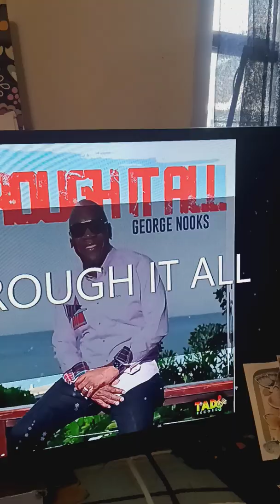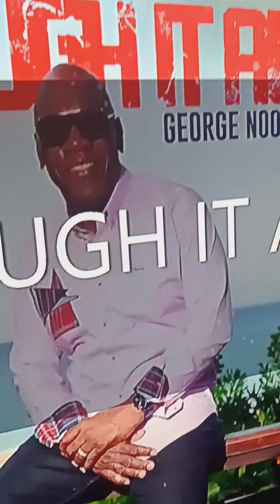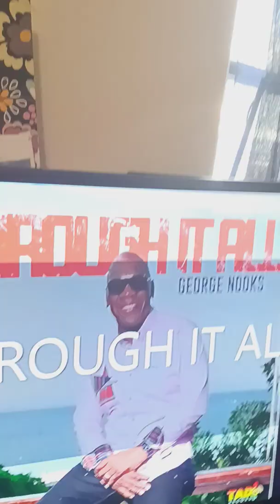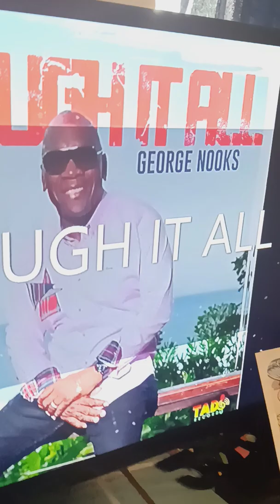through it all George nooks